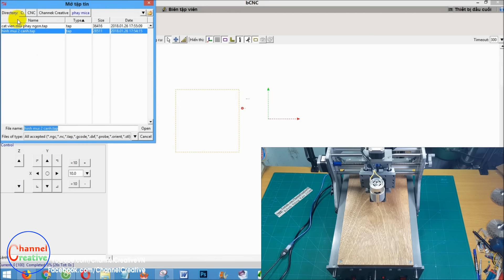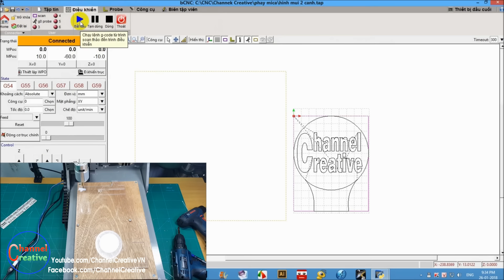How to Make a CNC Machine Engraving Cutting Milling with 775 Motor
DIY Homemade - Make a CNC Machine Engraving Cutting Milling with 775 Motor

- In this video, I use the DIY Kit designed by my friend, and I buy the components themselves
- If you want to be own this CNC machine, You can check the link at under